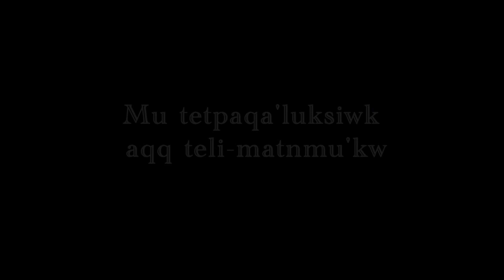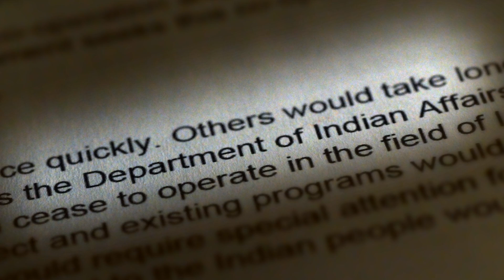Injustice and Activism.mov